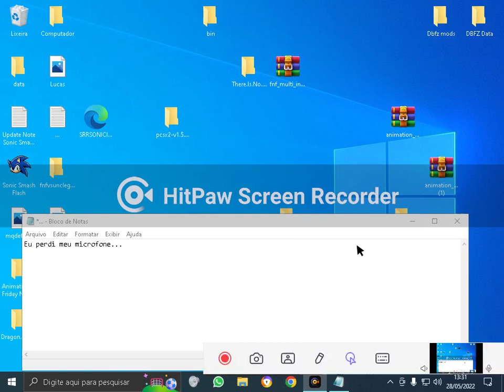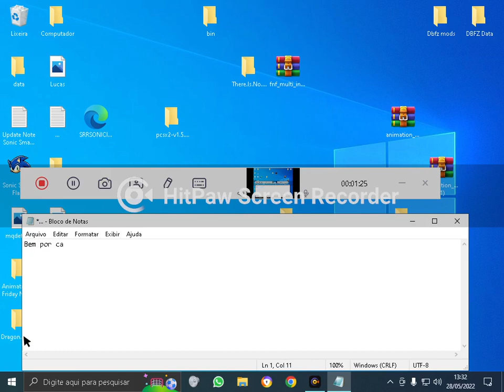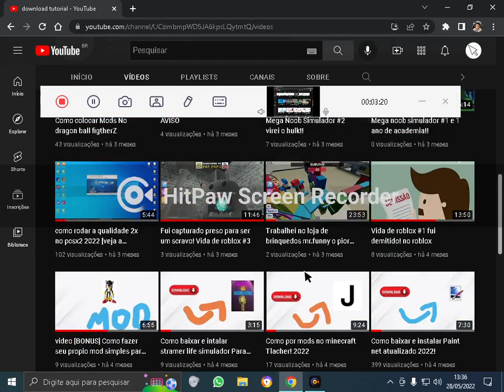...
Sempre leio tudo